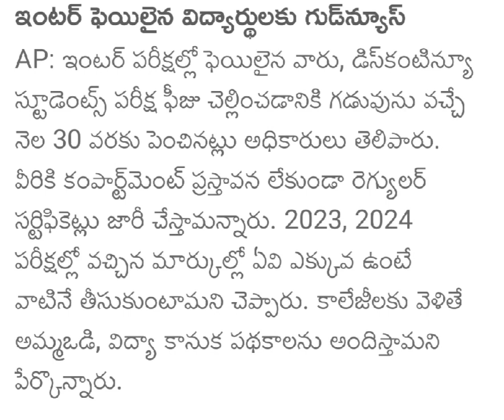INTER LATEST UPDATE|LATEST UPDATE FOR INTER STUDENTS|TS INTER LATEST UPDATE